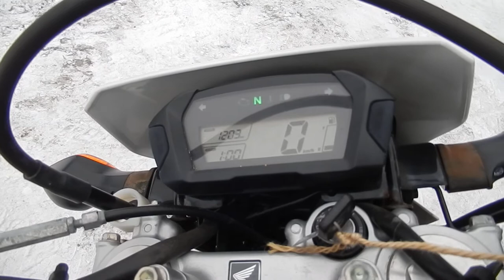No B7908 HONDA CRF250L